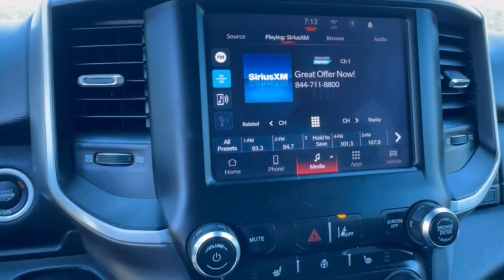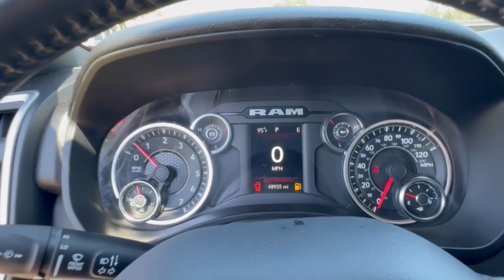2023 Ram 1500 Big Horn Cocoa Beach, Palm Bay, Kissimmee, Deltona, Titusville FL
Pre-Owned 2023 Ram 1500 Big Horn available at Parks CDR Space Coast located in 5600 U.S. 1, Titusville, FL, 32780.
Stock#: PT2197 - VIN#: 1C6SRFMT7PN531464

Please mention the stock# PT2197 when you contact the dealership for this vehicle.

Go home happy with the  2023  Ram 1500.  The Ram 1500 delivers gritty towing capability, passenger-focused comfort and safety features, and surprising fuel efficiency. The following are some of this vehicles highlighted options: V8 Engine, Keyless Entry, Back-Up Camera, Heated Mirrors, Lane Keeping Assist, 8 Cylinder Engine, Keyless Start, Satellite Radio, Four Wheel Drive, Bed Liner. Control the controllables in the strong, dependable, and comfortable Ram 1500. Test drive it today.